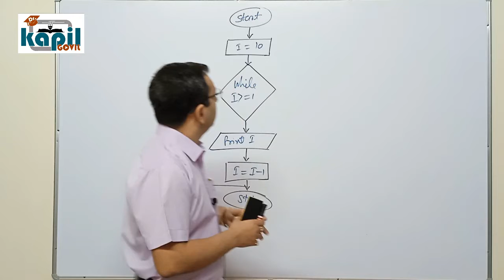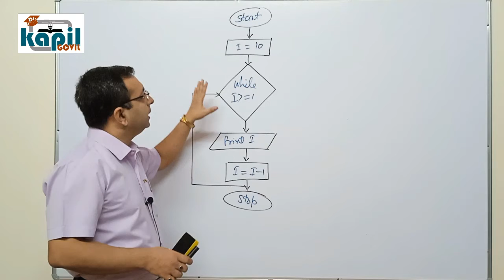सबसे आसान तरीके से समझिये While Loop से 10 से 1 तक print करने का Flow Chart | Dr. Kapil Govil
प्यारे बच्चों,

1. How to print series from 10 to 1.
2. How to print series from 10 to 1 using while loop.
3. 10 to 1 printing.
4. Printing 10 to 1 using while loop.
5. 10 se 1 tak kaise print kare.
6. Flowchart to print 10 to 1 using while loop.
7. Flow Chart to print 10 to 1 using while loop.

शुभकामनाएं !!